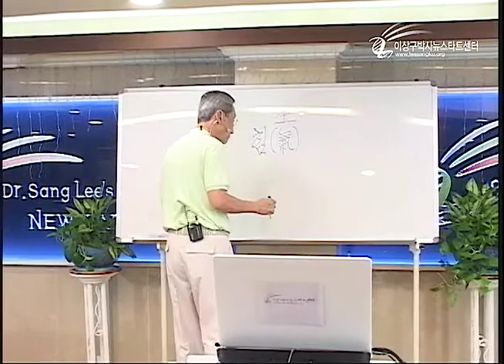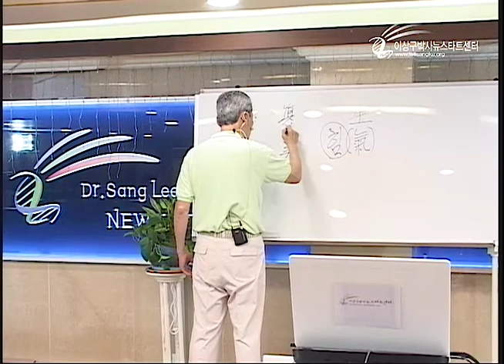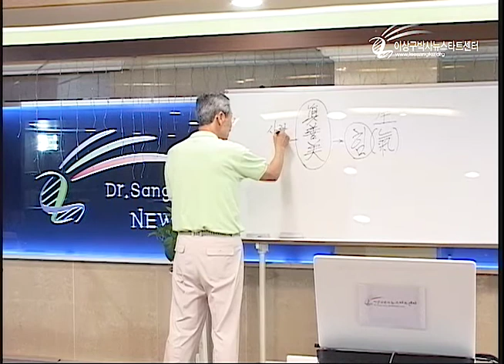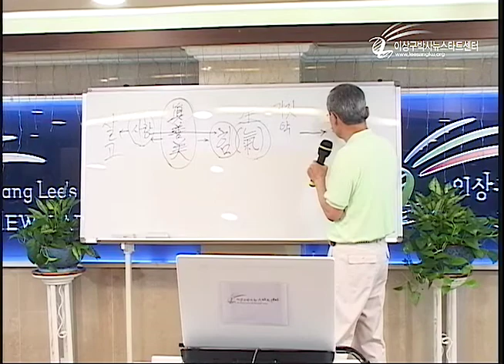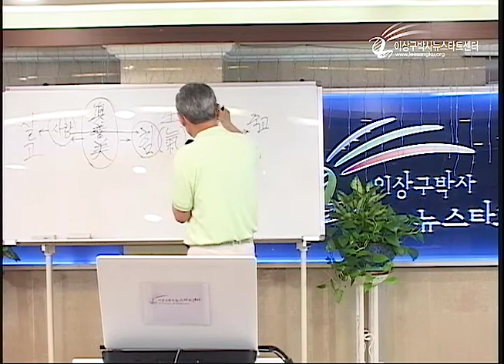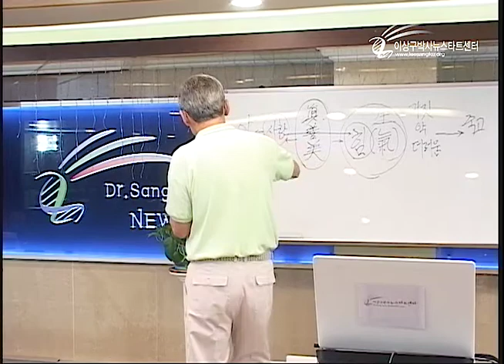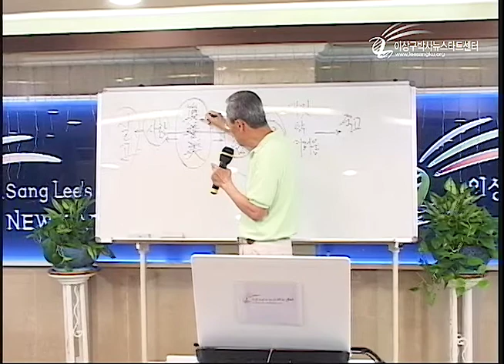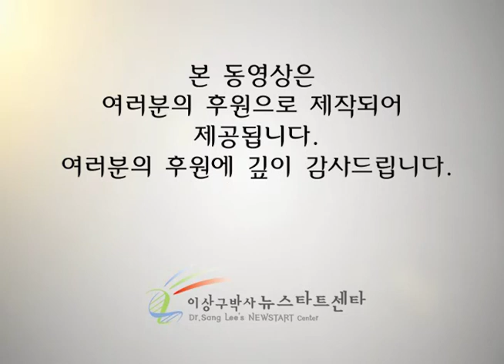R207-03 생기란 무엇인가